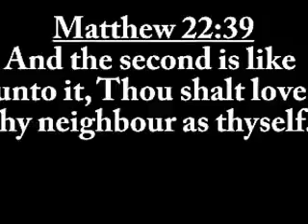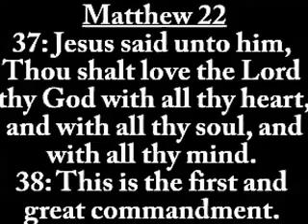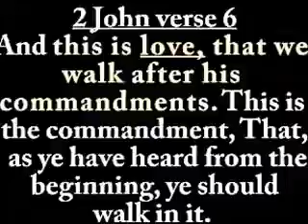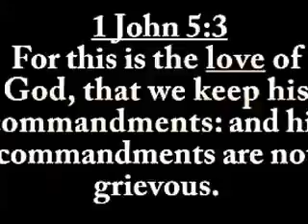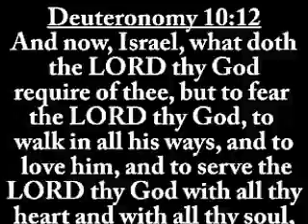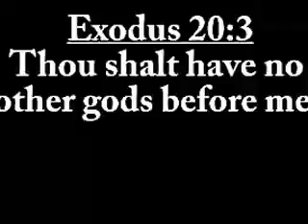Love God with all your Heart IUIC YouTube 360p